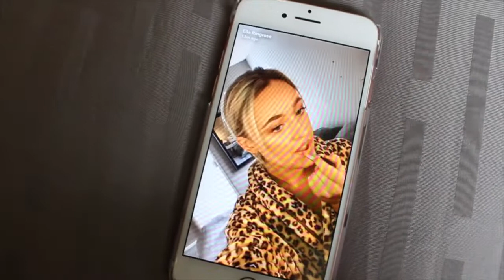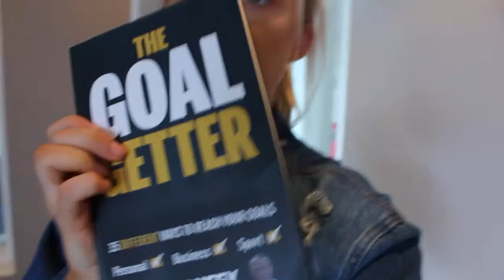HOW TO BE CONFIDENT INSTANTLY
BE A CONFIDENT B*TCH

(this all goes towards equipment to improve my channel)

📸The camera I use
🎙The microphone I use
💄The lipstick I am wearing
💎The ring light I use
🌈The LED lights on my TV
💻The Laptop I use to edit my videos
🎀The tripod I use

All thoughts mentioned are my own. They do not cost you anything, but I make a small percentage from the sale. Honesty is key on my channel, thank you for loving and supporting me and my channel!

E x